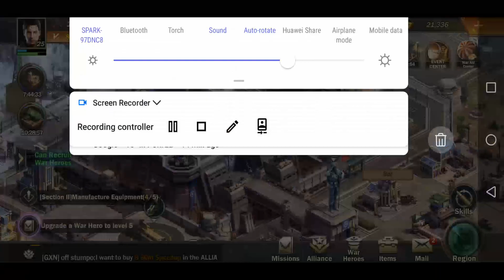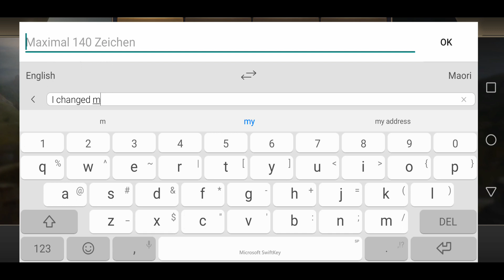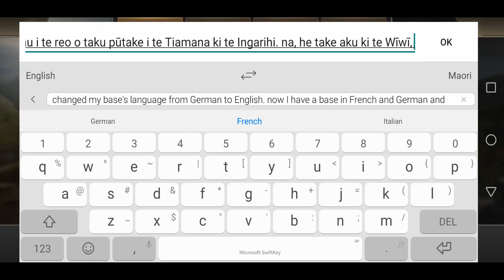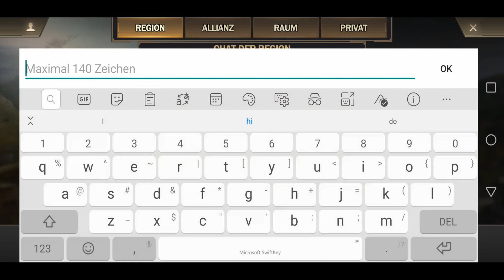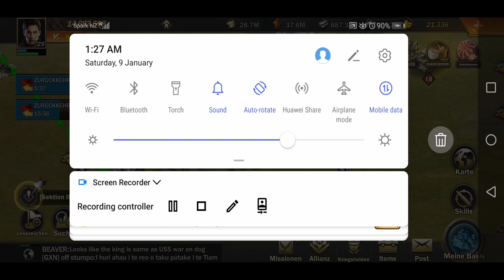9 January 2021